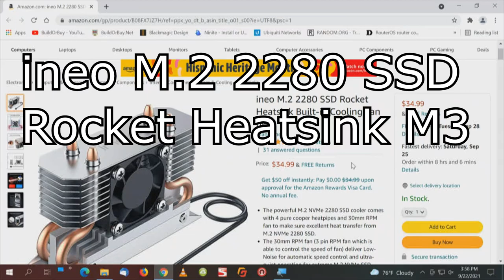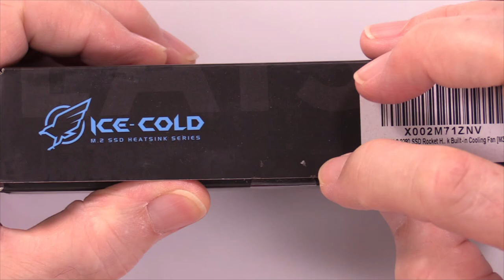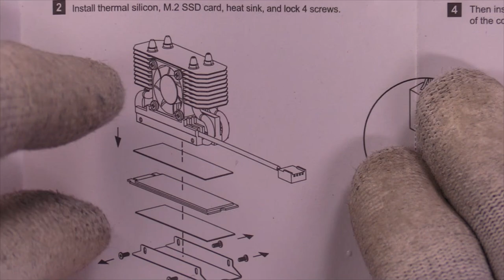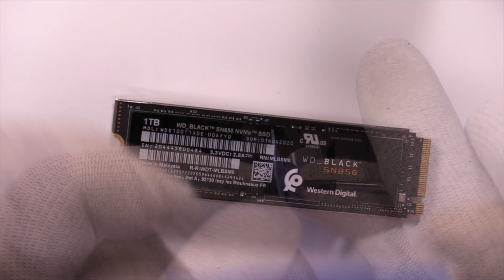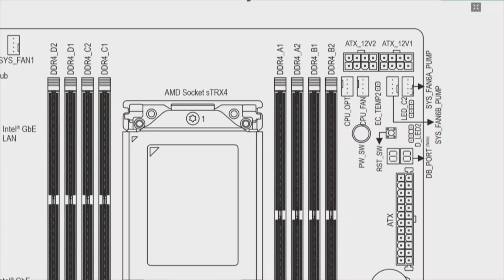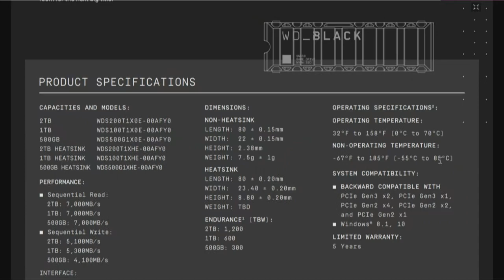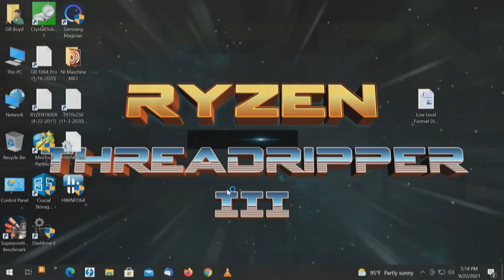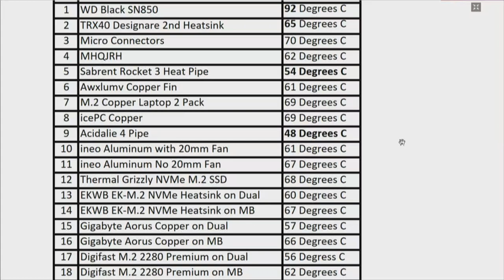ineo M.2 2280 SSD Rocket Heatsink M3 on WD Black SN850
This is M.2 NVMe Heatsink #12! We'll do an Unboxing, Inspection, Installation and Test on the Gigabyte TRX40 Designare Motherboard on 2nd M.2 Connector to the CPU for Heat and Speed. However, We will do 2 Tests, Active vs Passive Cooling. And We have Updated the Heatsink Chart from the last Heat Test.

1. ineo M.2 2280 SSD Rocket Heatsink Built-in Cooling Fan [M3]
2. WD Black SN850 - Gen4 PCIe, M.2 2280, 3D NAND, Up to 7,000 MB/s - WDS100T1X0E
3. Samsung 980 Pro 1TB PCIe NVMe Gen4 Internal Gaming SSD M.2 (MZ-V8P1T0B)
4. Gigabyte TRX40 Designare Motherboard for Threadripper III
5. Supermicro Dual M.2 NVMe Adapter
6. Dual M.2 NVMe PCIe Adapters
7. Seagate FireCuda 530 4TB Internal Solid State Drive - M.2 PCIe Gen4 ×4 NVMe 1.4, Transfer speeds up to 7300 MB/s, 3D TLC NAND, 5100 TBW, 1.8M MTBF, and 3-Year Rescue Services (ZP4000GM3A013)
8. Corsair MP600 PRO XT Gen4 PCIe x4 NVMe M.2 SSD – High-Density TLC NAND – Aluminum Heatspreader – M.2 2280 Form-Factor
9. Teamgroup T-Force CARDEA A440 2TB with DRAM SLC Cache and Graphene Copper Foil 3D NAND TLC NVMe PCIe Gen4 x4 M.2 2280 Gaming Internal SSD Read/Write 7,000/6,900 MB/s TM8FPZ002T0C327
10. Acidalie Double Copper Tube Aluminum M.2 Heatsink Cooler, NVMe M.2 2280 SSD Rocket Heat Sinks with Silicone Thermal Pad
11. Thermopad Thermal Grizzly Minus Pad 8 - Silicone, Self-Adhesive, Thermally Conductive Thermal Pad - Conducts Heat and Cools The Heating Elements of The Computer or Console (120 × 20 × 1,0 mm)